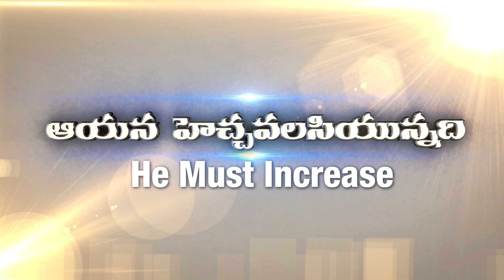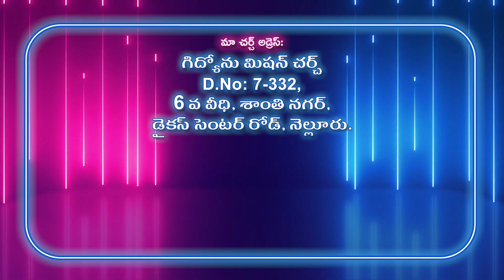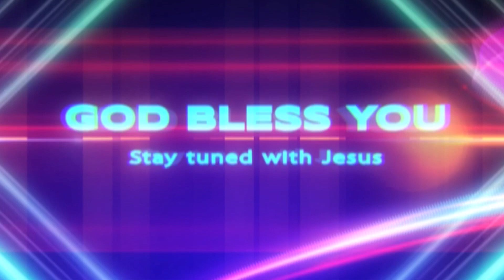Gideon Mission Church, ( అంశం: వేర్వేరు రూపాలు ), Episode No.1771